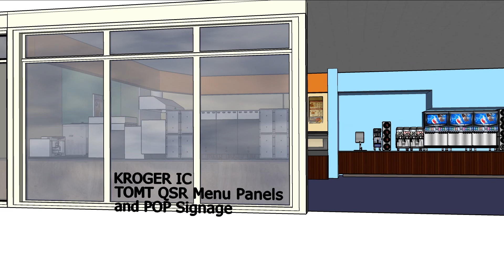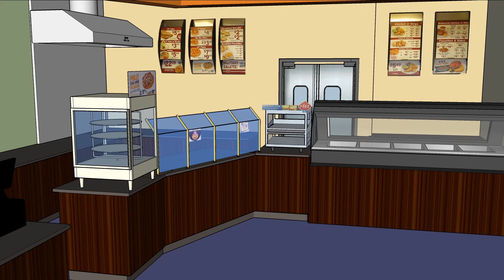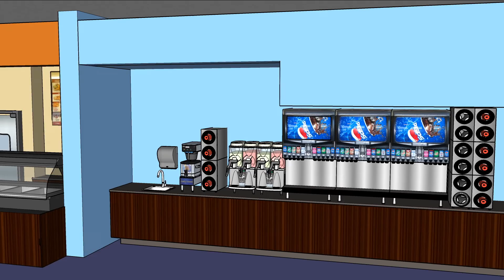Kroger Tom Thumb IC Store Lab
Before and after walkthrough of Kroger Tom Thumb IC Store Lab.